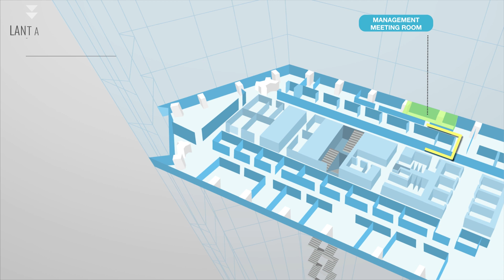Pertamina Safety Induction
Client : Pertamina
Director : Ekky Yanuari
Producer : Agni Melati
Video Editor : Ekky Yanuari
Graphic Design : Tahu
Motion Graphic : Taqim

Fireworks Film 2019